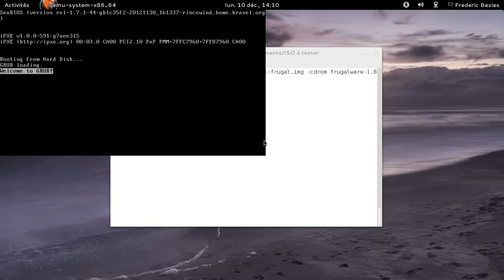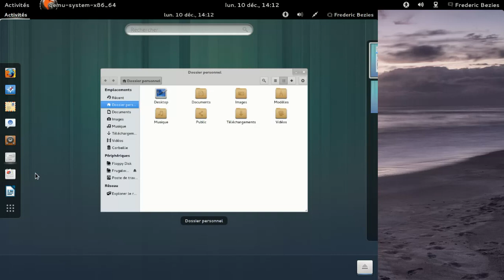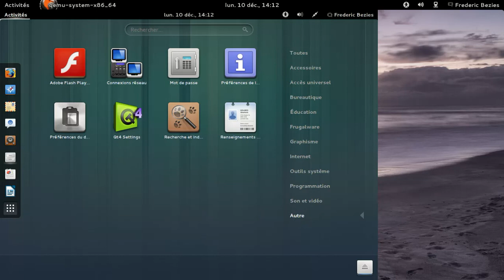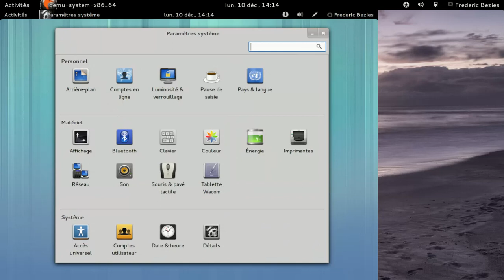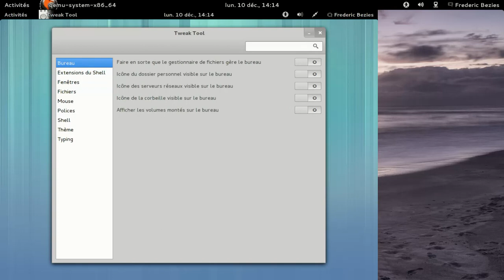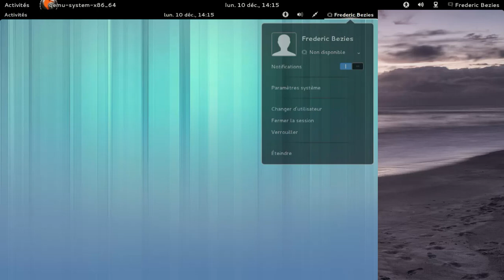Frugalware Linux 1.8pre2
Frugalware Linux 1.8pre2 dans une machine virtuelle qemu-kvm